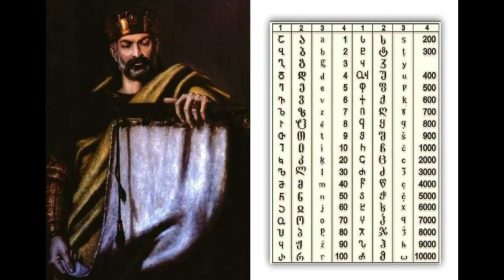5 History of Georgia, “Leontiy Mroveli ” Part 5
We continue the section, History of Georgia according to Mroveli. Part 5
King Pharnavaz. The first king of United Kartli.